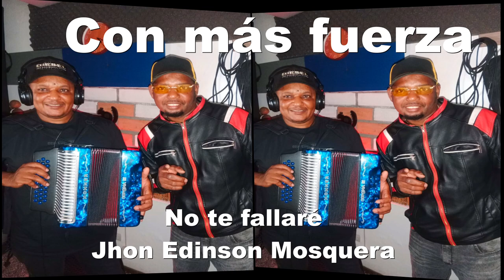No te fallaré Jhon Edonson Mosquera Contacto:3136800711